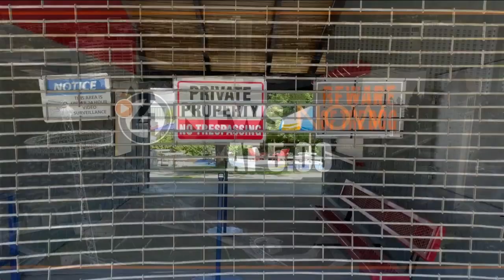Splash Down set to reopen Friday, season passes refunded due to delay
SPOKANE VALLEY, Wash-- The gates are still closed at the Splash Down Family Water Park after reports that the water park would open on Wednesday.

The Spokane Valley Park has been closed for the last three years, but after a recent change in ownership, it was announced it would reopen in June.

That date has been pushed back several times due to what owner Brandin Olson said were unexpected setbacks.

Olson said the park was ready to open Wednesday, but a newly discovered pump maintenance problem stopped that from happening.

He is now hoping it will be ready to open on Friday morning.

Olson said he has been working to fix up the park for the last seven months but only took over full ownership within the last month.

Olson said graffiti on the walls, overgrown plants and trees, and cracks in the slides needed to be addressed.

There was also unexpected back and forth regarding insurance and permitting with the city.

Olson said he is excited to finally open this season and holds big plans for the park's future, including more attractions and a lazy river.

Season passes for the park were up for sale earlier this year, and some people have voiced their frustrations with the delay.

Olson said all the passes purchased this year have been refunded, and if someone wants to buy a pass for the remainder of the summer, he will honor them into next year to make up for the missed time.

According to their website, day passes to Splash Down range between $15-$20 with special rates for family nights and late hours entry.

Olson said people can check their Facebook page for updates.